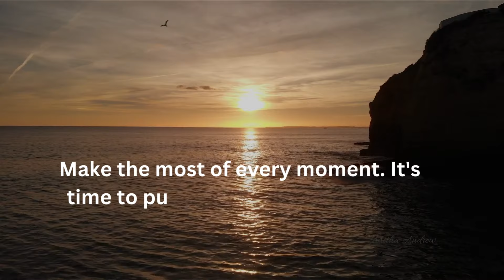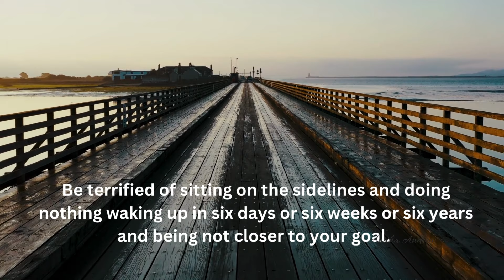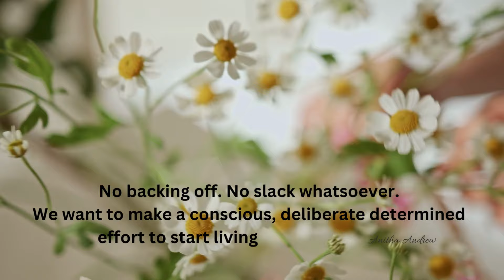Stop Wasting Time🔥 /3 Tips /Best Motivation/ Tips to succeed in life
Stop wasting time. There is 86400 seconds in a day. The separator between  the people who win and lose is what we do with those seconds. Each second, minute and hour that passes is gone forever, never to return.
That idea isn't going to execute itself. That book is not going to write itself.
You have to do it. Stop wasting time.
This is a Motivational video which helps you overcome your struggles.
By Anitha Andrew
Image Credit: